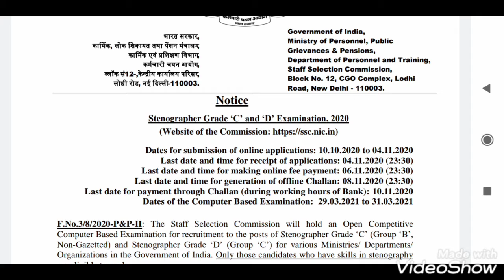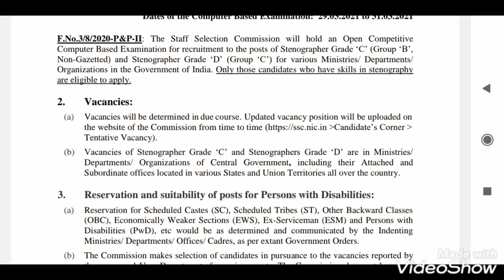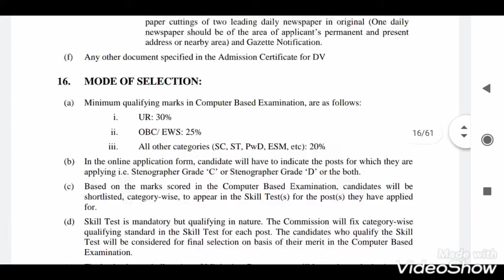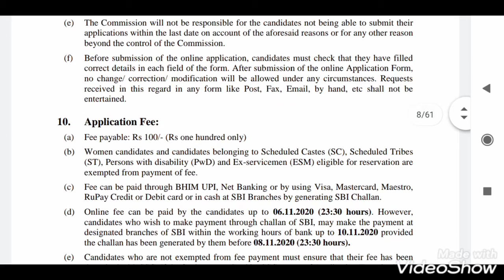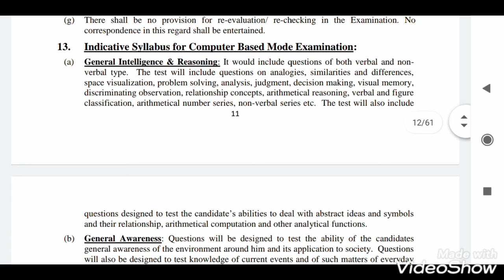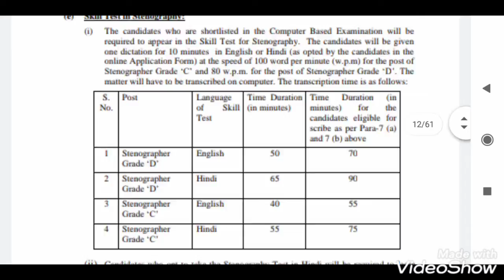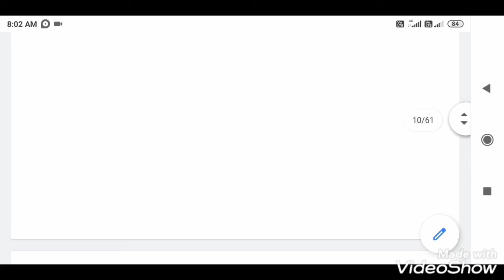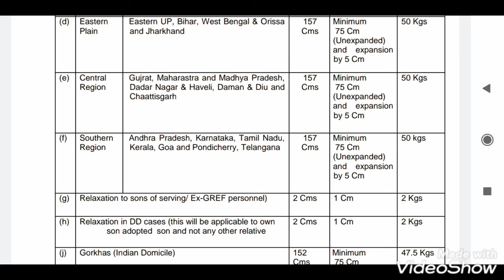కేంద్ర ప్రభుత్వ ఉద్యోగాలు||central govt jobs in telugu||12TH PASS JOBS||LATEST GOVT JOBS 2020 TELUGU